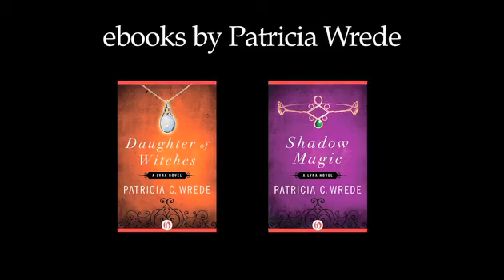On Worldbuilding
Worldbuilding: a practice used by fantasy and science fiction writers to construct alternate worlds, complete with imaginary cultures, creatures, histories, maps, geographic systems, etc. Writers Alan Dean Foster, Barbara Hambly, and Patricia Wrede are all critically acclaimed masters of this convention. Watch to learn how these New York Times bestselling authors find inspiration and build worlds for their fantastic fiction! For more information on each author's titles, connect with Open Road Media